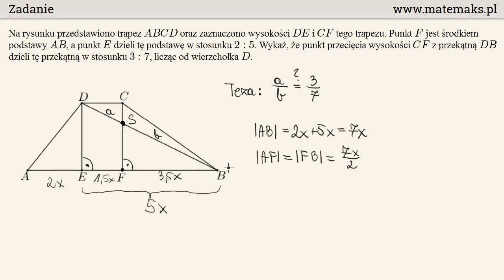Zadanie 80 - trening do matury CKE